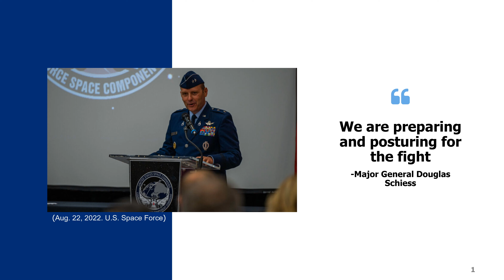Resource Shift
Caleb Pocock
Erwin, S. (2022, September 19). Space Force shifting resources to intelligence and cybersecurity. Retrieved from SpaceNews